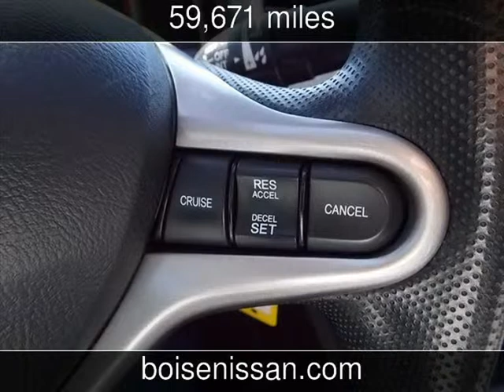2009 Honda Civic Used Cars - Boise,Idaho - 2013-06-15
See more details about this used car This 2009 Honda Civic with 59,671 miles is for sale at Boise Nissan.